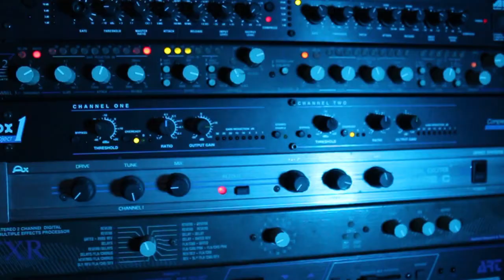Top Of The World